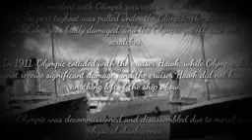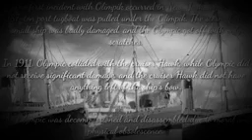OLYMPIC SLEEPING SUN